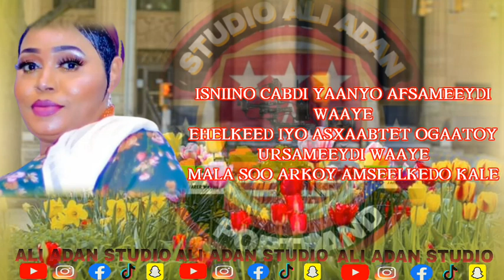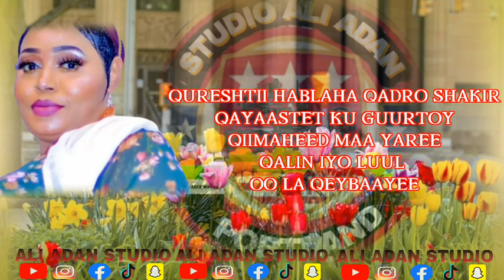AL FANAAN MARYAN ABUU HEES DUCO IYO AMAAN LYRICS 2024